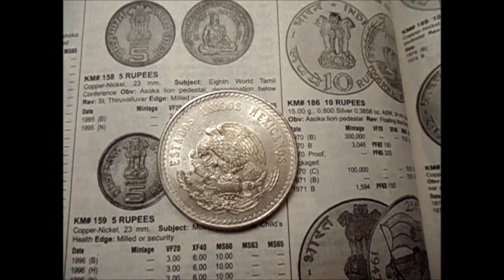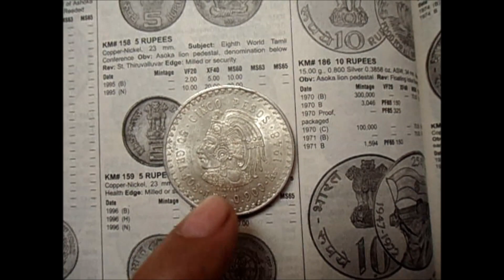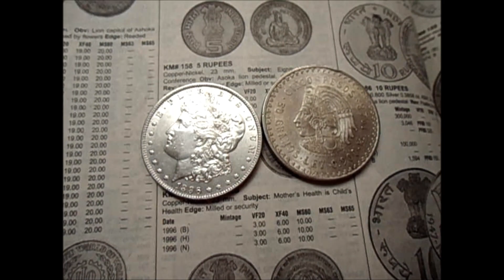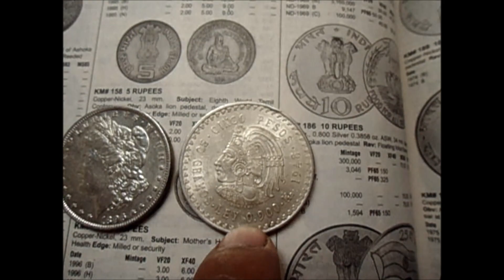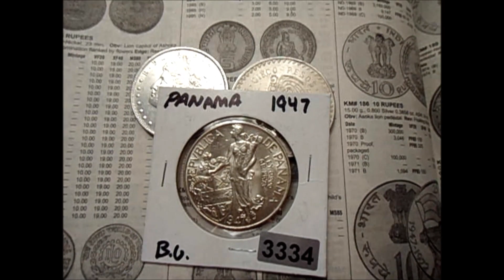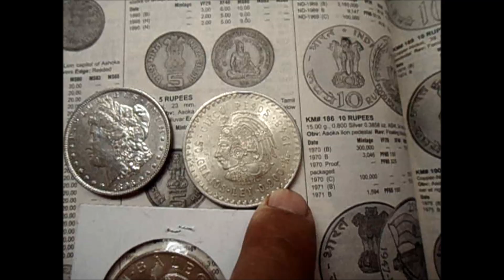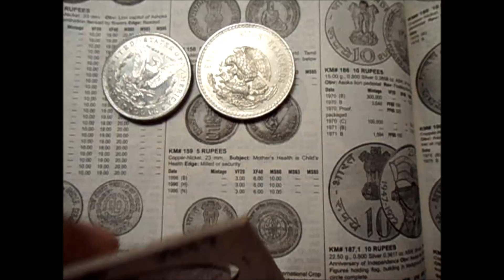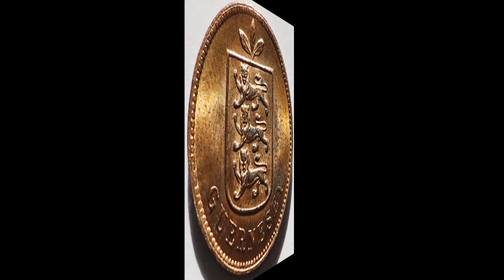IMPORTANTE!! NO LIMPIES, NO PULAS O DES BRILLO A TUS MONEDAS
SI LIMPIAS TUS MONEDAS PERJUDICAS SU VALOR NUMISMATICO